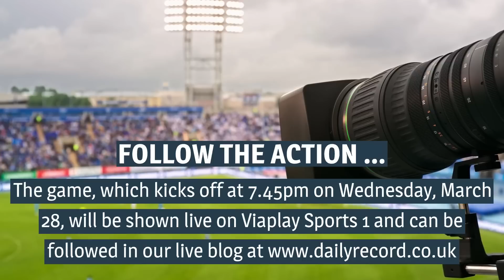Scotland v Spain live stream, TV, team news and boss quotes in our Euro 2024 qualifier preview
Steve Clarke insists he goes into every game expecting to win and says the mouth-watering clash with Spain is no different. But, the Scotland boss admits they'll need to catch their opponents on an off-night to continue their positive start to Euro 2024 qualifying.

Scotland face Spain on Tuesday looking to build on their opening day success against Cyprus and take a big step towards another major tournament.

The Spanish offer an obvious step up in quality and Clarke's team will need to be bang at it to stand any chance against a side who swept Norway aside on opening day in similar fashion to the Scots' victory over Cyprus.